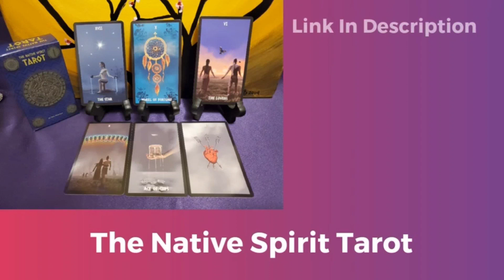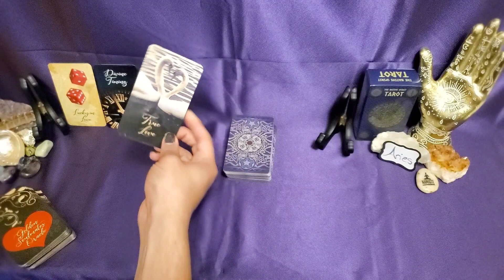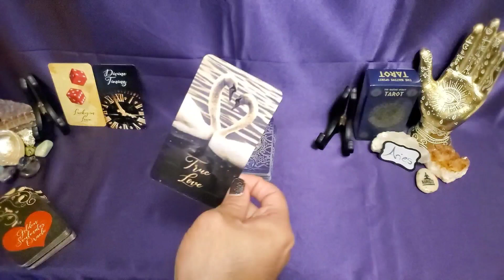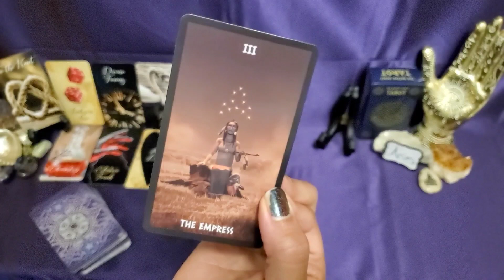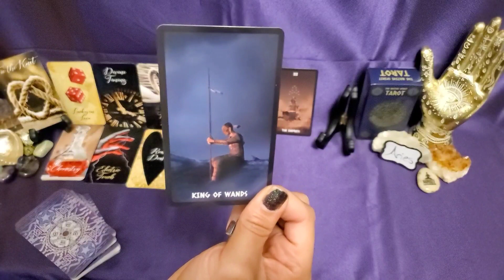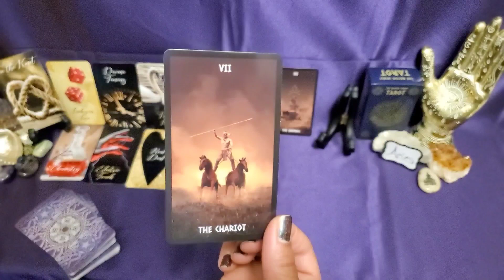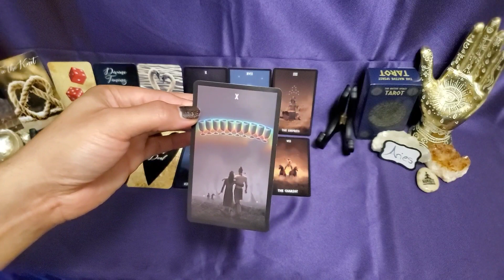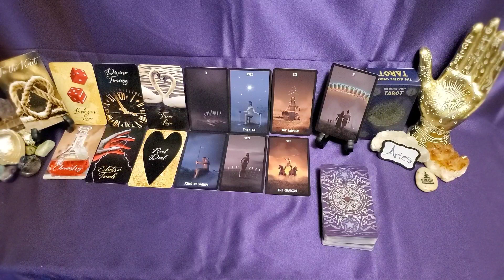Aries ❤️ "A Shocking Surprise 😮 For Aries!" - February 2022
OR
Cash-app: $LuminantLibra